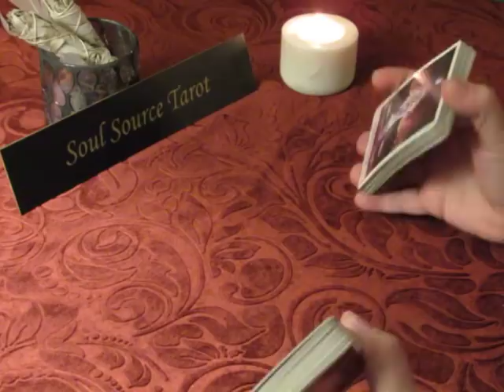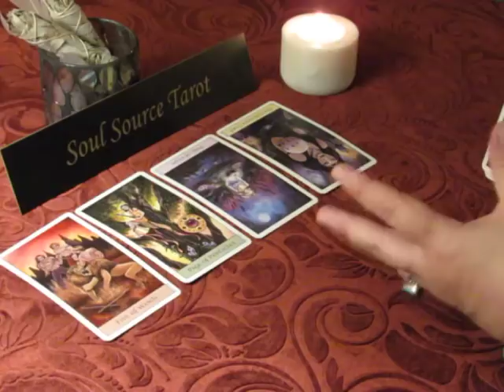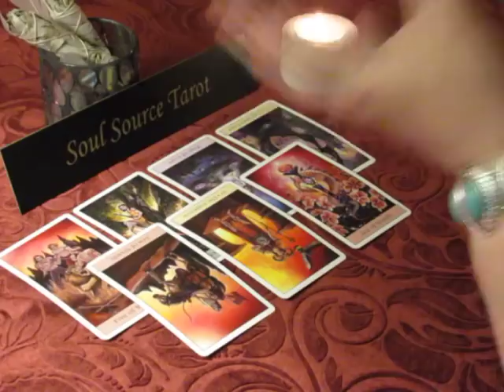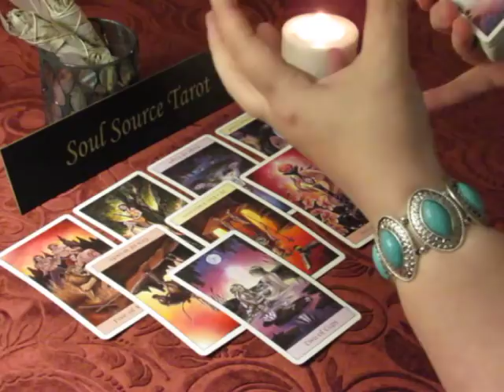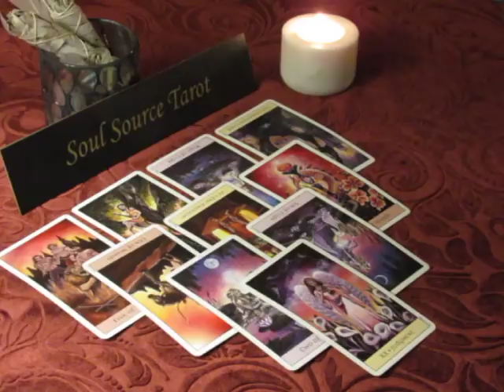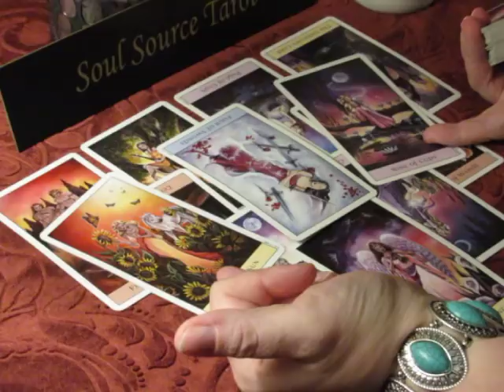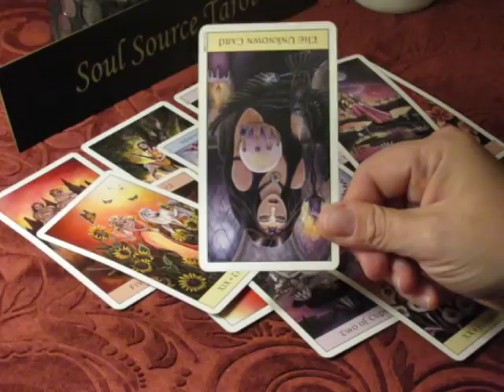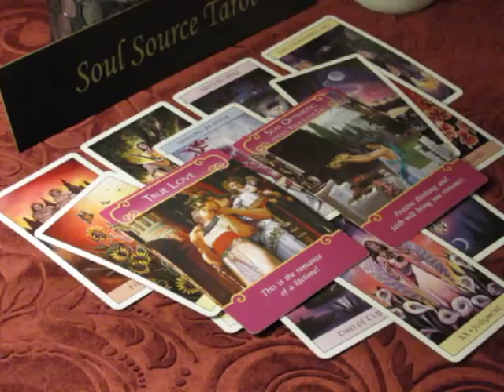~The Daily Vibe~Do You Have Time for Me?~Tuesday May 1, 2018 Daily Tarot Reading